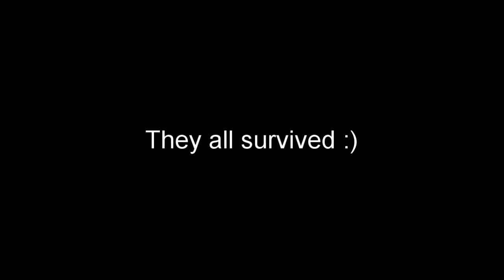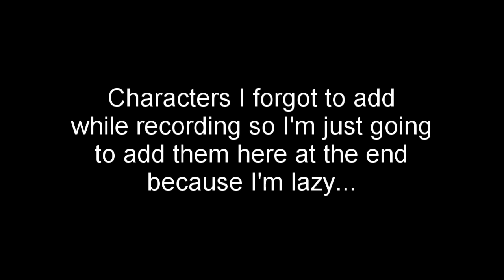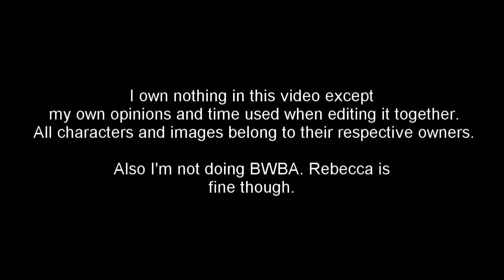Which Thomas and Friends Vehicles SURVIVED In Real Life?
It's no secret that the characters of Thomas the Tank Engine and Friends were based on real-life vehicles, but did you know how many of them actually survived into the modern day? Time to find out!

I have an earlier video covering a similar topic but it had mistakes, so this video aims to correct them, and also include HiT and CGI characters!

Hopefully this one has no mistakes, lol.